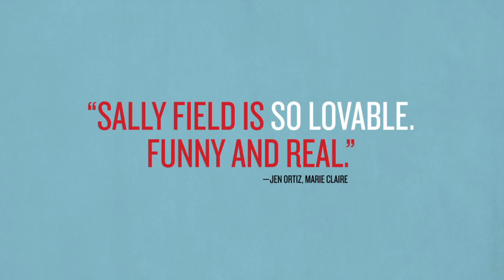Hello My Name Is Doris Official Trailer #1 (2016) -- Regal Cinemas [HD]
Hello My Name Is Doris is now playing at select Regal Cinemas.

A self-help seminar inspires a sixty-something woman to romantically pursue her younger co-worker.

Director: Michael Showalter
Writers: Laura Terruso, Michael Showalter
Stars: Sally Field, Max Greenfield, Beth Behrs